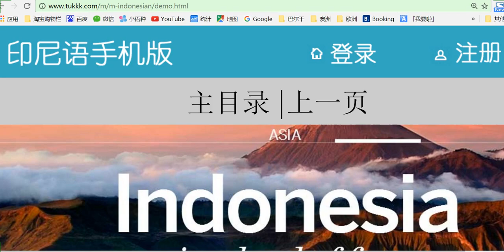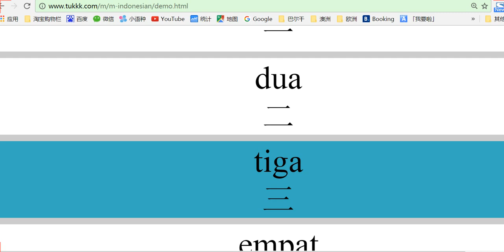印尼语一分钟就会说 learn indonesian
我是厦门人。我在雅加达驻在，每天接触印尼人，不会说印尼语非常不便。在厦门的时候买过印尼语的教材，由于没有发音到了印尼也没用上。家里人找到了小语种口语网，为我报名成为会员。我不太相信花这么少的钱，能学习到有用的内容。可是我让我的印尼朋友看了网站内容，他们都说非常正宗，发音标准。印尼朋友感到非常惊奇，他们从来没有见过这么先进的网站，网站上这些日常用语，我现在已经记住许多了，每天学习几句，现在我的印尼语提高很快，日常交流没有问题，现在我的朋友也开始在这个网站学习印尼语，他们都说很实用，很容易学会。